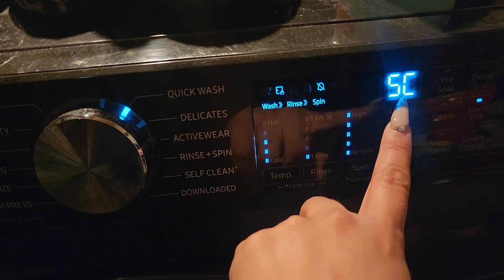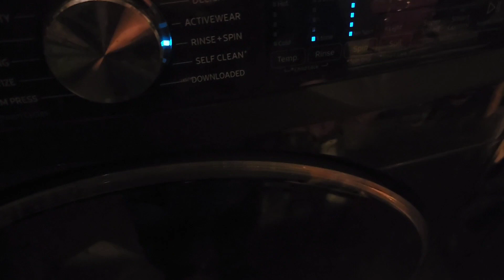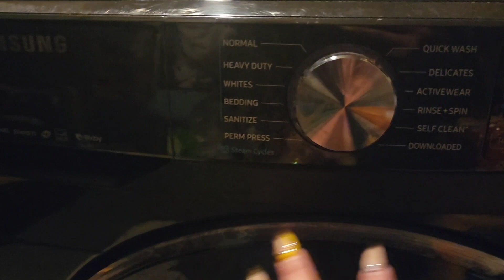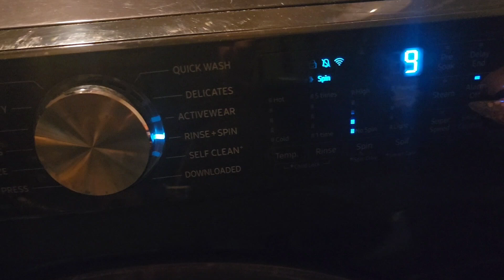Código SC Lavadora Samsung CASI ME INUNDÓ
COMO
👉 JANETMIESTILODEVIDAENUSA👈